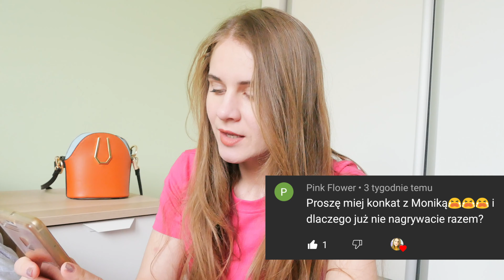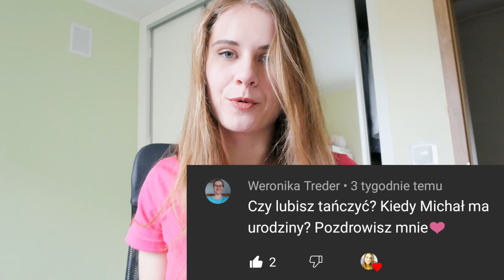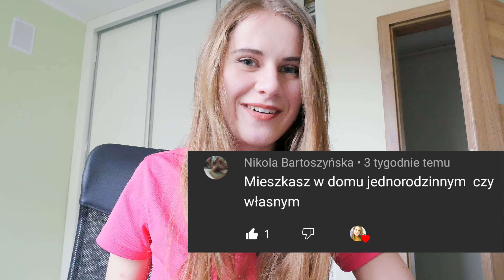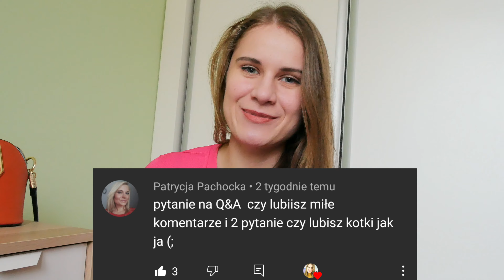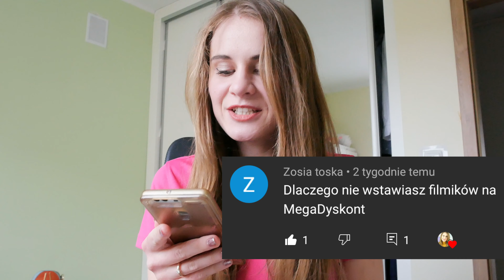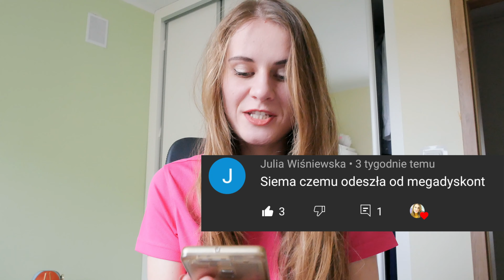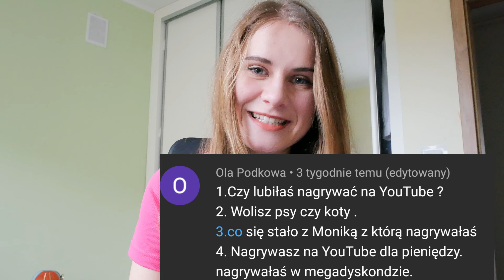CZY BYŁAM W MEGADYSKONT DLA PIENIĘDZY? 💰*odpowiadam na Wasze pytania* I Agatka❤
Buziaki!